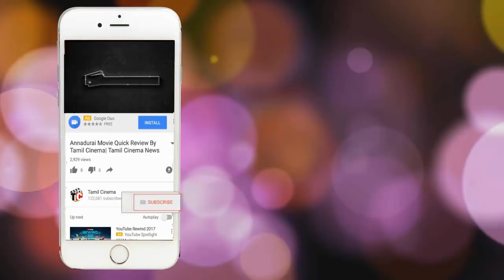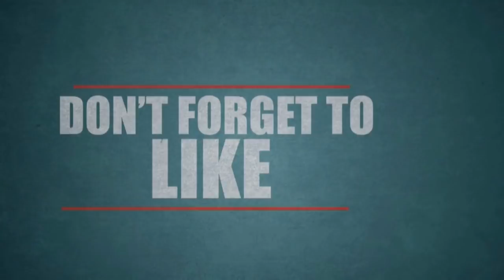13 வயது மாணவனுடன் தகாத உறவில் ஈடுபட்ட 44 வயது ஆசிரியை கைது| Tamil Cinema News